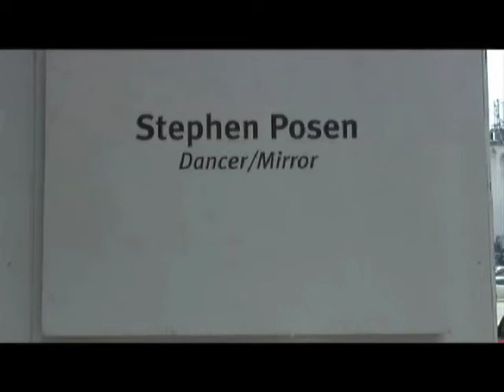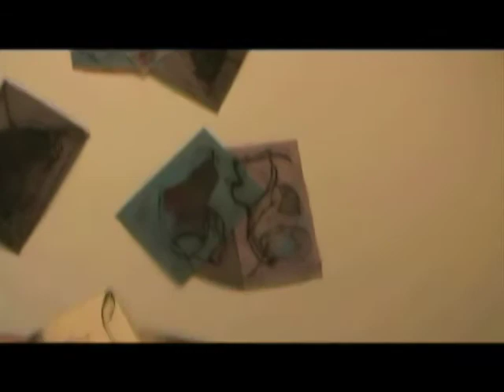Dancer Mirror exhibition at Drawing Center New York, 2006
Dancer Mirror exhibition at Drawing Center New York, 2006. Painter Stephen Posen discusses his show at the Drawing Center in Soho, New York